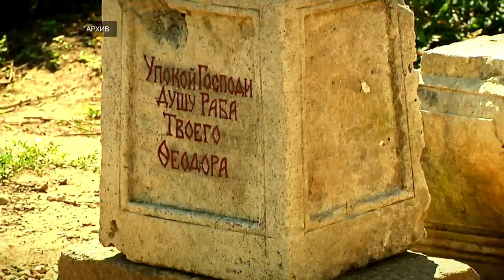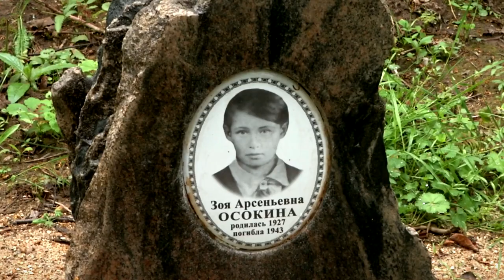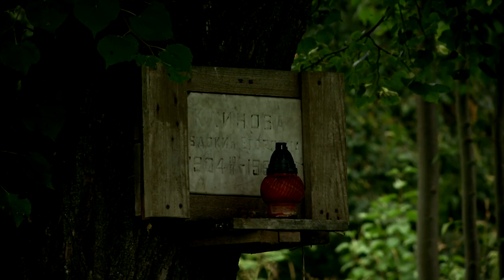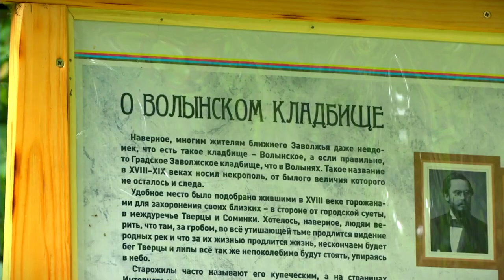В Твери на Волынском кладбище добровольцы продолжают восстанавливать старинные захоронения